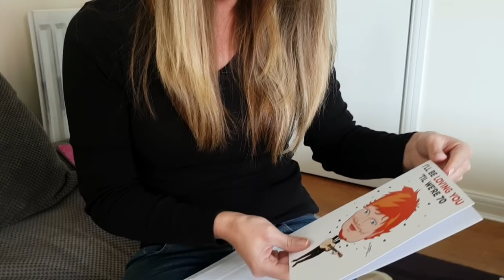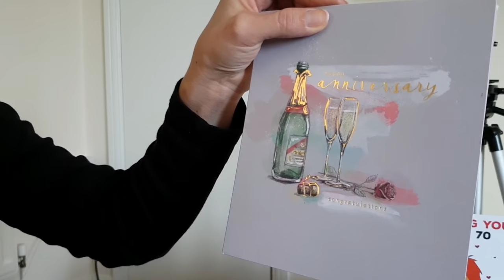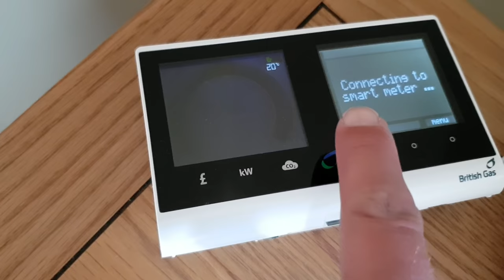BUTLINS HAS GONE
It's so sad that our children will never get to experience Butlins on their door step here at Barry Island.